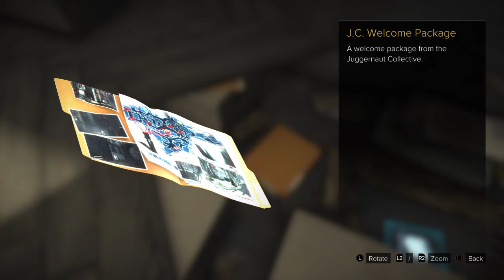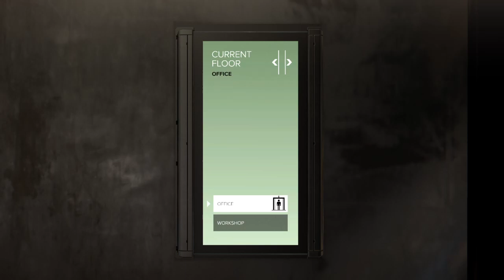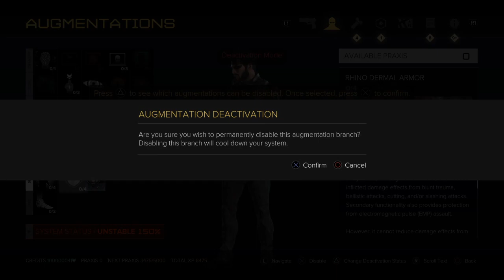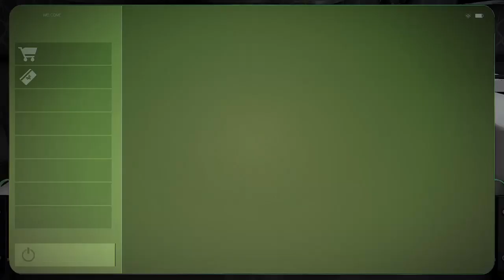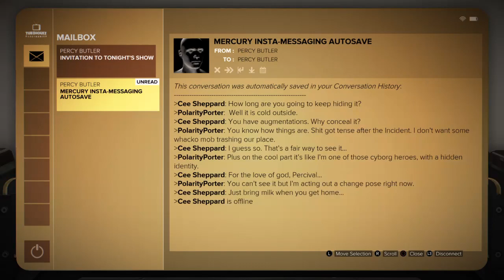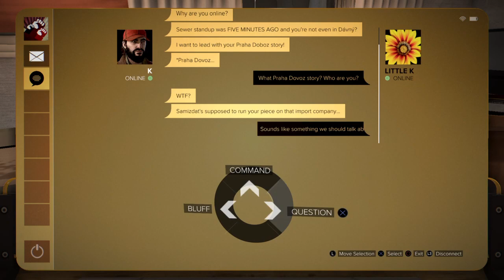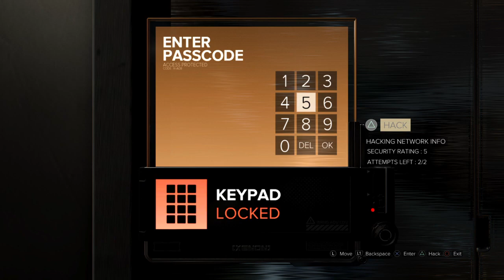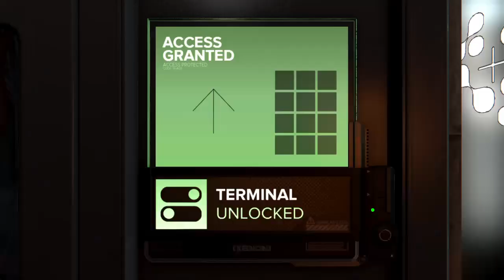Suso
I guess I'm out here.